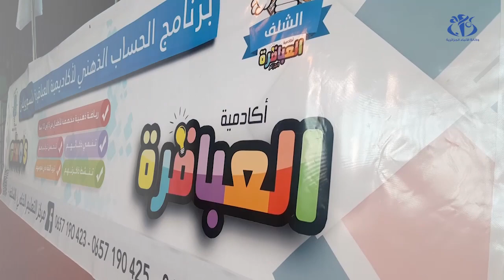الشلف: مشاركة 350 طفلا في البطولة الولائية للحساب الذهني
الشلف (وأج) - شهدت البطولة الولائية للحساب الذهني مشاركة  قرابة 350 طفلا. هذه البطولة الأولى من نوعها بادرت بتنظيمها أكاديمية العباقرة بقاعة "الشهيد امحمد ناصري"، للاهتمام بتطوير قدرات الطفل وتنمية معدلات الذكاء لديه.